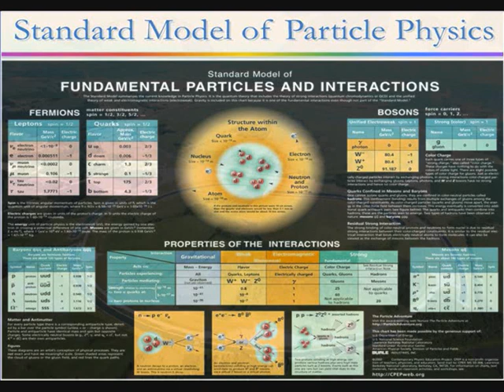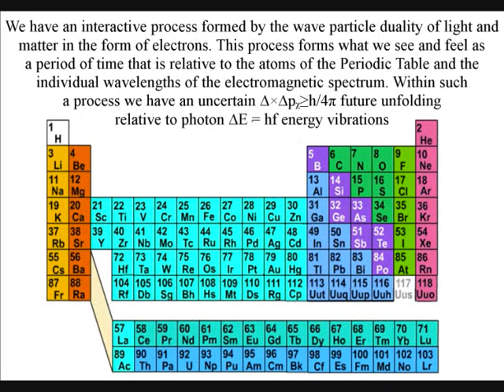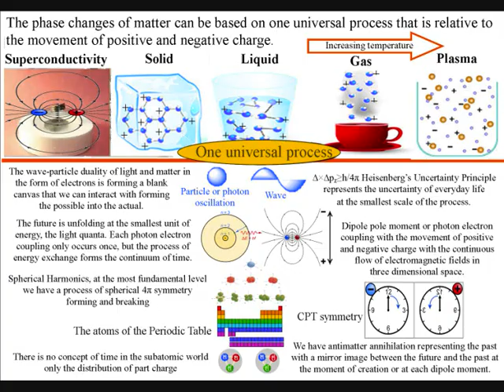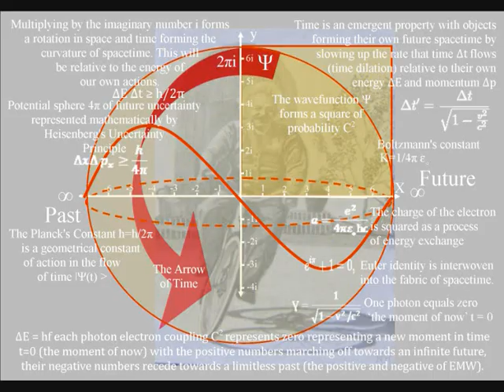⚡The Problem with the Electric Universe Theory ⚡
The problem with the Electric Universe Theory is not with the theory itself, but with some of the people that support and promote it. There seems to be an almost religious belief that it should totally replace Relativity and quantum mechanics.  It is much more logical for these theories to come together and form a coherent picture of the ever changing reality of our everyday life. This is needed because particle physics using high energy particle accelerators has not found the particles that they predicted they would find. They found the Higgs boson, but than nothing and without these particles there can be no unity of particle physics, no supersymmetry holding everything together. What is needed is not the building of bigger particle accelerators, what is needed is new physics, but that does not mean that everything should be replaced.

Why Supersymmetry May Be The Greatest Failed Prediction In Particle Physics History

Where Are All the 'Sparticles' That Could Explain What's Wrong with the Universe?

Link to: A new interpretation of Quantum Mechanics on Facebook